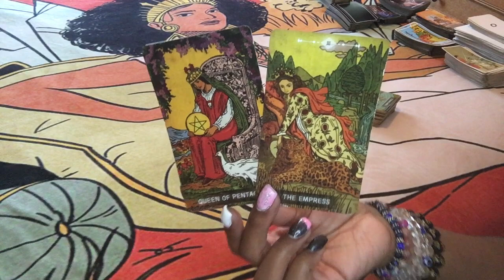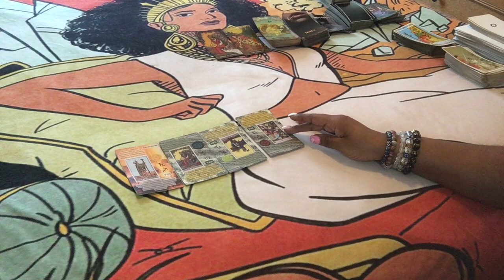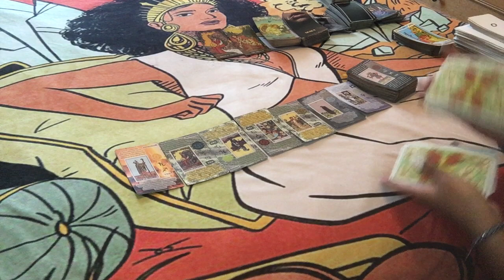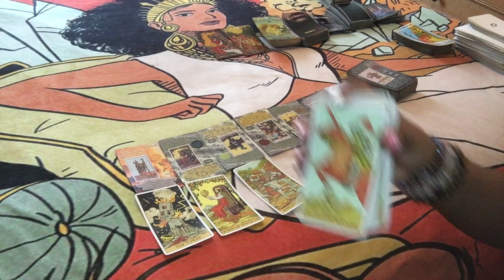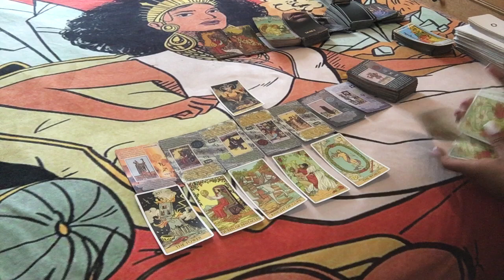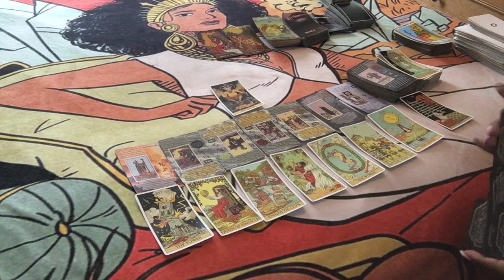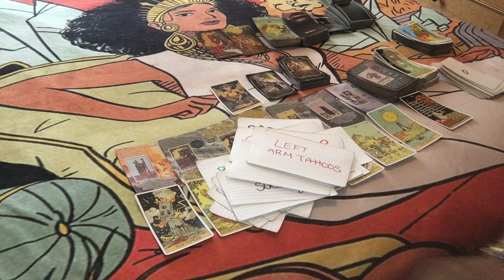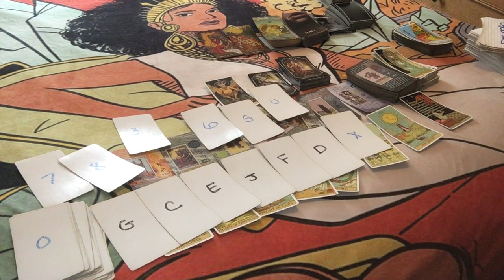🌞 THIS KARMIC WAS LEECHING ON YOUR ENERGY TO WIN BUT DID NOT EXPECT THIS TO HAPPEN…BANKRUPTCY😑😓